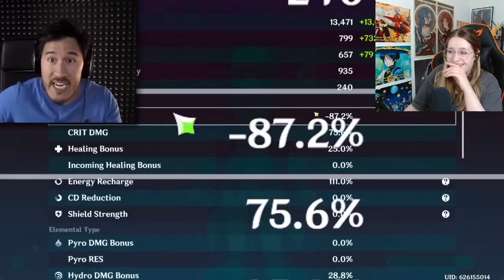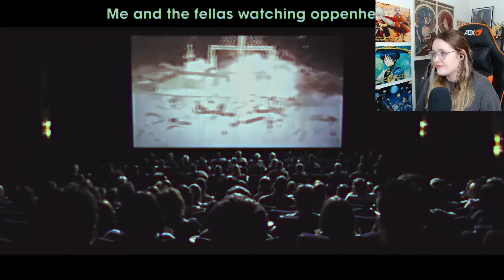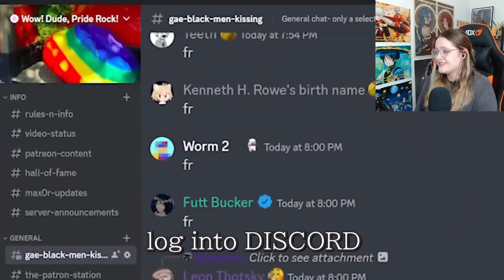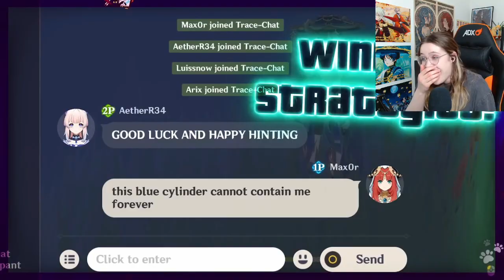Genshin Impact is a Playable Anime Max0r Reaction (aka first time watching a Max0r video)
THIS IS BEYOND HILARIOUS! I legit cannot believe I had never seen a Max0r video before this and I don't think I have genuinely laughed so hard in a while! Absolutely amazing work! Thank you guys for the recommendation!